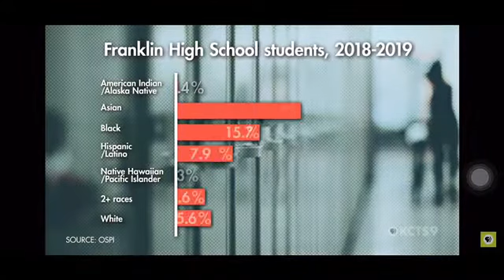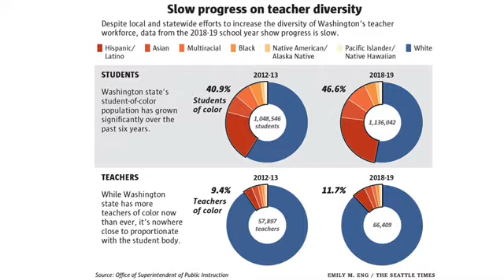Youth Video Contest Entry: Alma: Teacher Diversity